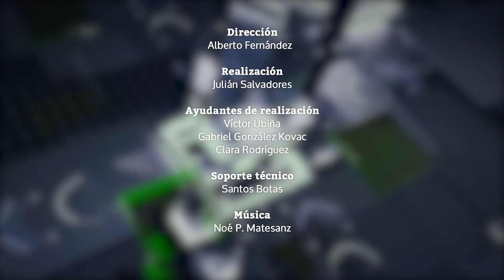Los bancos se olvidan de los mayores, la amenaza de la sequía y entrevista con Rosa Díez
Secciones del programa de hoy:
0:00 | Titulares
0:58 | Análisis económico | De las preferentes a la ventanilla cerrada: el bochorno de la banca y los jubilados
13:19 | La sequía "alarmante" que amenaza al campo español: "Será un desastre para la cosecha"
16:57 | Entrevista con Rosa Díez